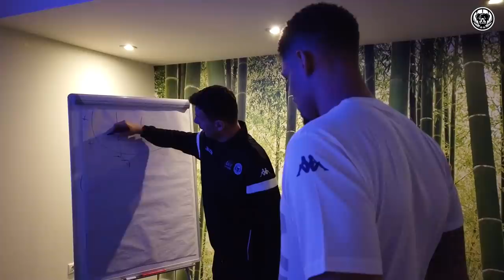McKenzie Moore | Pierwszy trening